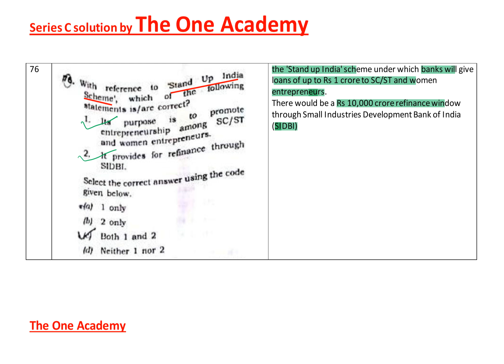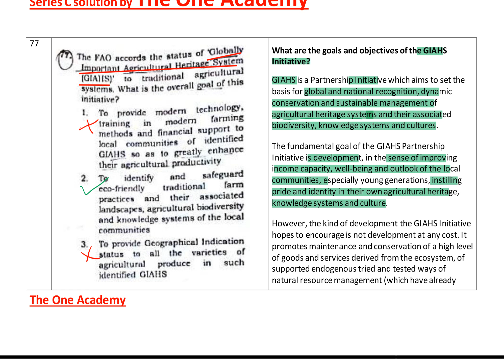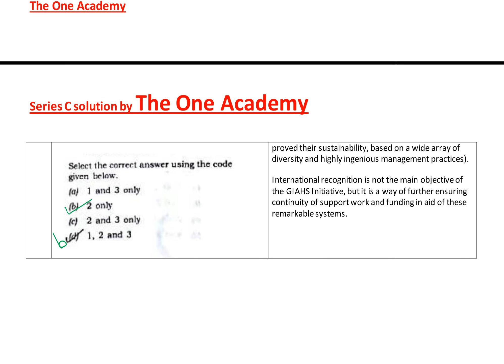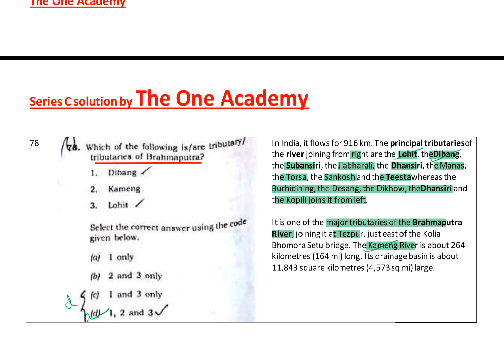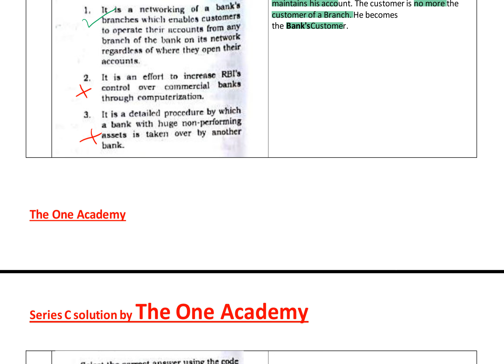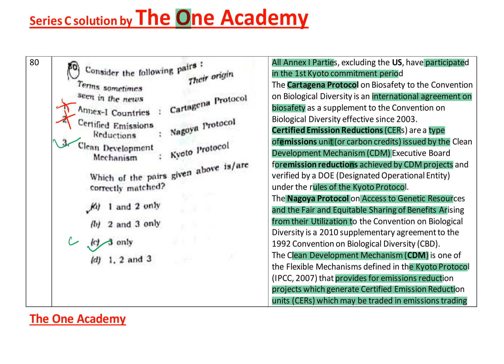UPSC prelims 2016 discussion 76 to 80 questions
Prelims 2016 discussion 76 to 80 questions
UPSC Prelims 2016 answers/solution